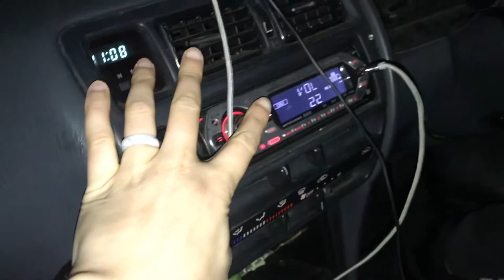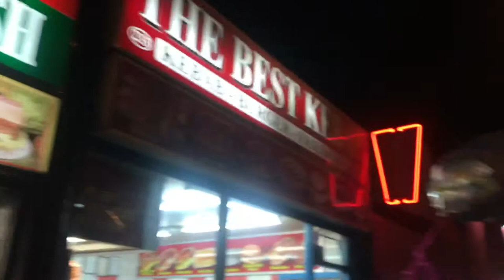Vlog #2 - Coolest Club Hopping Experience (London) 2019 w/ Alex, Dom, Marcos, & Yesenia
Ping pong club, ball pit club, crazy American style club, AND the best damn gay club I’ve ever been to!